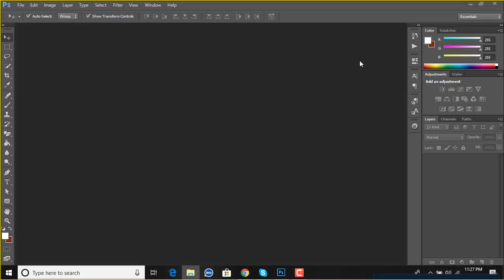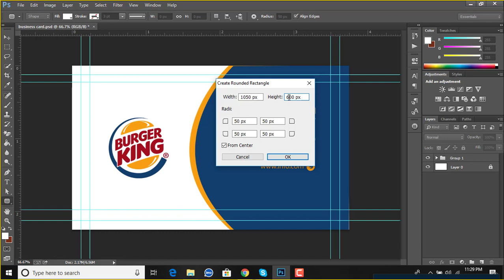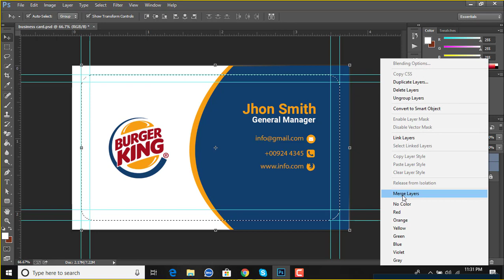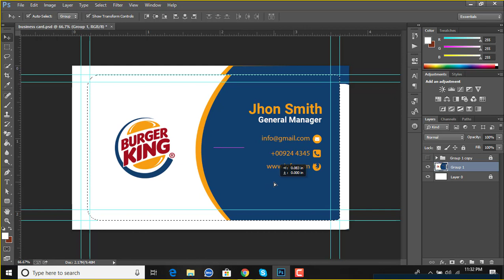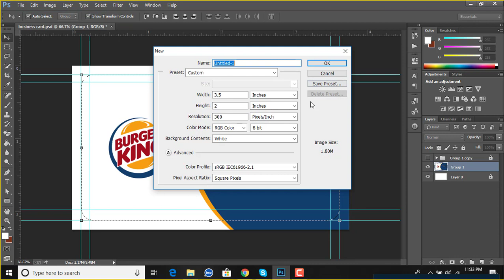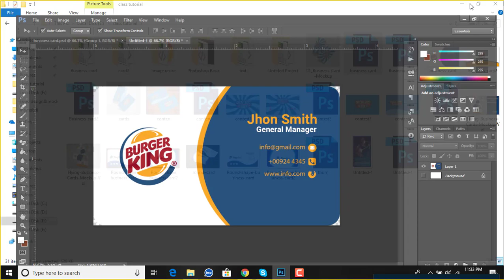How to make Round shape business card easily in photoshop